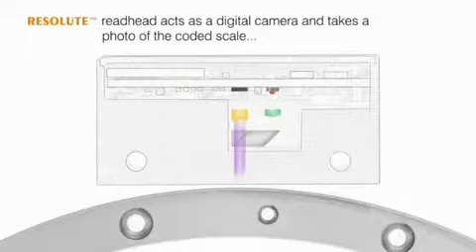RESOLUTE Absolute Optical Encoder Fundamentals of Operation